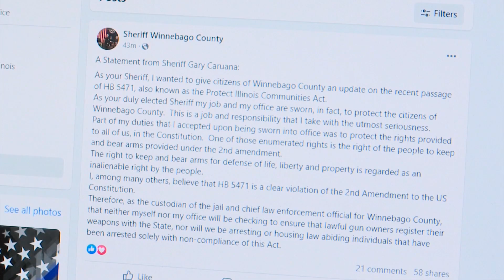Illinois sheriffs say they will not enforce law requiring gun owners to register 'assault weapons'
Sheriffs from Winnebago, Ogle, Stephenson, Lee, DeKalb, Boone and other counties across the state announced Wednesday that they will not enforce Illinois' recently passed law that requires current owners of "assault weapons" to register with the state.